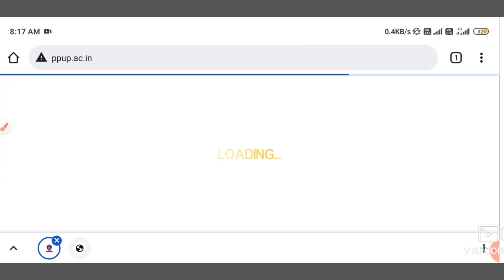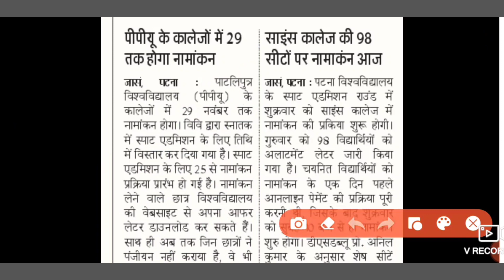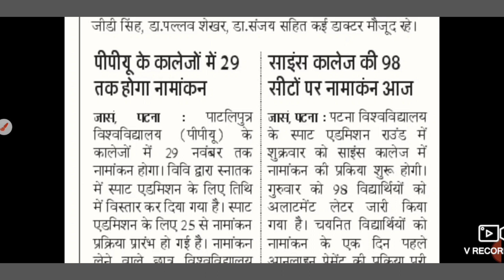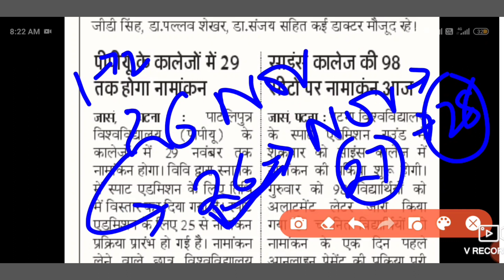👉current update on 26 Nov of spot admission in pu and ppu🔥 patliputra University seat update🔥ppu🔥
patna University  update#pu@ppu@latestnews#
plesae take a serious attention on these updates
University latest
or you search bykeyofsuccess in the platform of telegram

spot admission Patna University 2021
Hello friends welcome to all of you in this channel is this is our channel and that be renewed from our previous channel "key of success" to the THE KEY OF SUCCESS OF THE REAL LIFE"
SO GUYS YOU ALSO YOU GET ALL REQUIRED INFORMATION WITH YOU REGARDING UNIVERSITY IS LIKE PATNA UNIVERSITY PATLIPUTRA UNIVERSITY MUNGER UNIVERSITY BHAGALPUR UNIVERSITY VEER KUNWAR SINGH UNIVERSITY LALIT NARAYAN MITHILA UNIVERSITY MADHEPURA UNIVERSITY MAGADH UNIVERSITY AND SO ON OTHER UNIVERSITY. OF BIHAR.
AND ALSO NEWS OF CENTRAL UNIVERSITY. LIKE DU...JNU. BHU. ALLAHABAD UNIVERSITY. AND SO ON. UNIVERSITY.
BALKRISHNA SHARMA
u can also join by the whatsapp group facility but for these u have to subscribe the channel and send screenshot to this number and u get a link by which u can join.
FROM A CENTRAL UNIVERSITY OF BIHAR
THAT BE PATNA UNIVERSITY.

AND FROM PATNA UNIVERSITY ...I BELONGS TO PATNA SCIENCE COLLEGE. PATNA...
AND ALL OTHER CONTACTS DETAILS ARE IN THE DESCRIPTION BOX